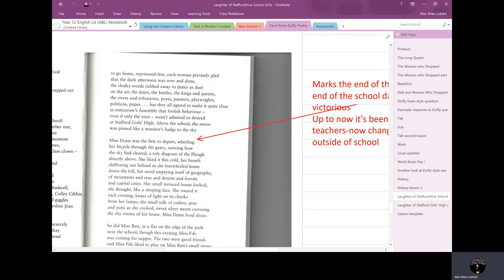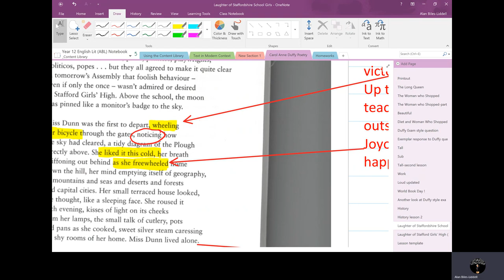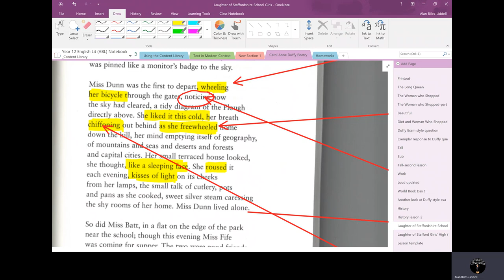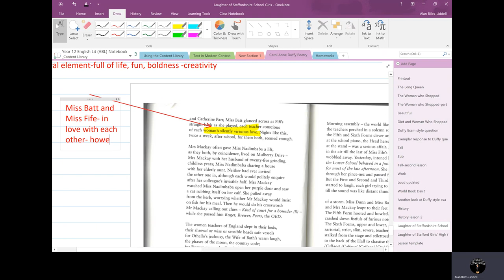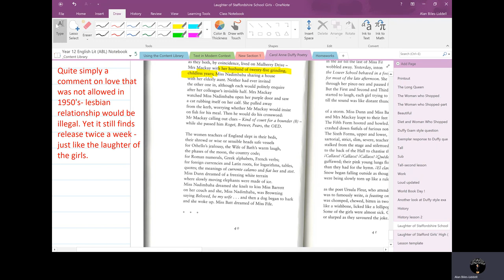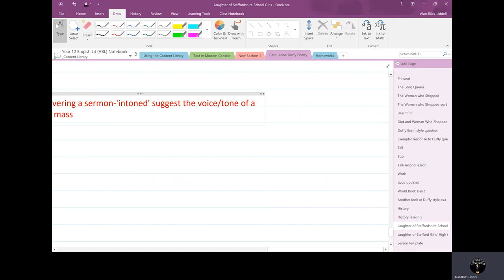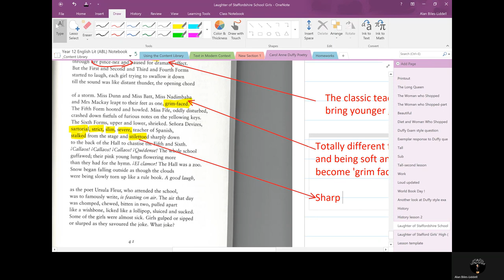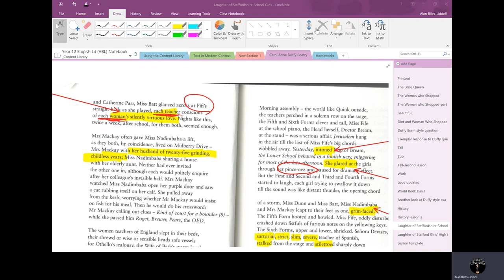Third lesson on Laughter of Stafford Girl